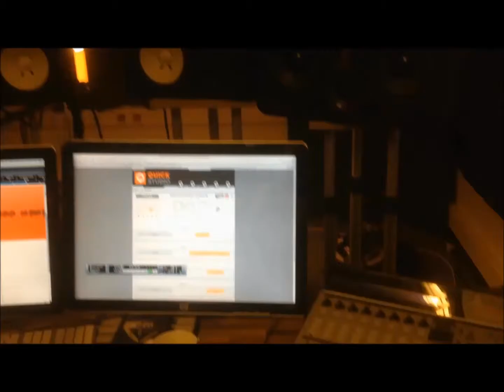Trailer E.P 2015